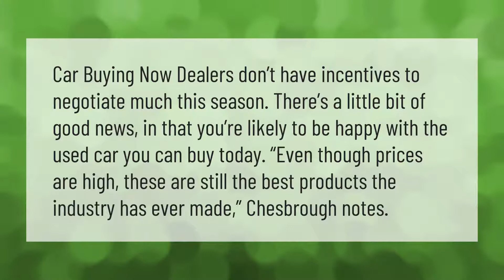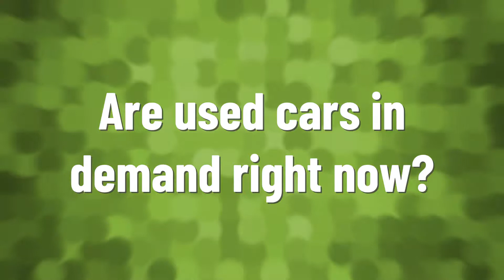Is now a good time to buy a used car?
00:00 - Is now a good time to buy a used car?
00:37 - Why you should never buy new car?
01:07 - Are used cars in demand right now?

Laura S. Harris (2021, June 18.) Is now a good time to buy a used car?
    AskAbout.video/articles/Is-now-a-good-time-to-buy-a-used-car-254422